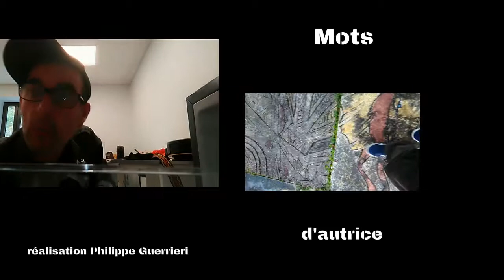"Mots d'autrice" Delphine Rieu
5 mots, une autrice, c'est Mots d'autrice : Delphine Rieu